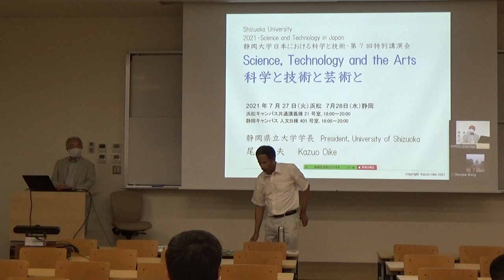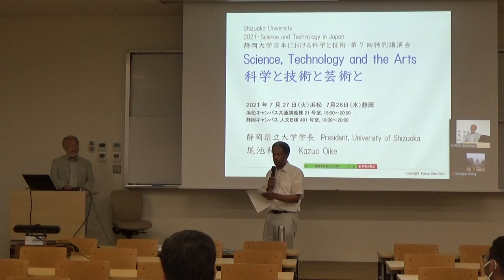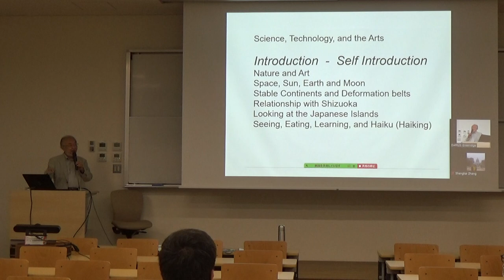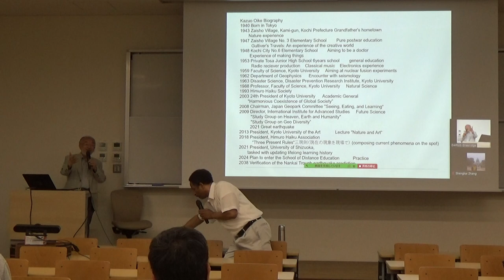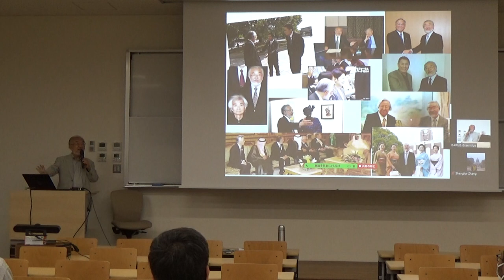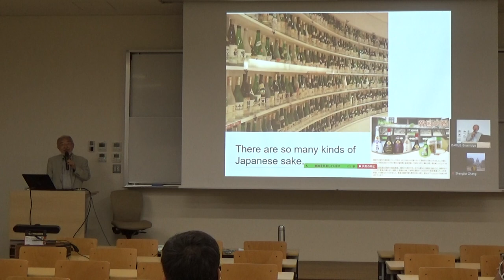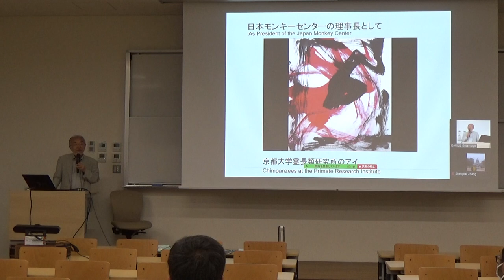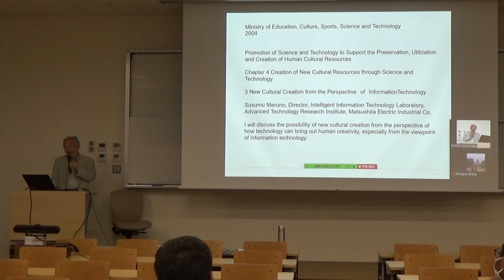Dr. Kazuo Oike尾池和夫 “Science, Technology and the Arts” Special Lec. 2021.7.27 Shizuoka U. Hama Part 1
Part 1 of 5  Shizuoka University Graduate Student Course (in English) taught by Dr. Darius Greenidge (Geologist/Mineralogist). Hamamatsu Campus.
Special Lecture Series #7, by Dr. Kazuo Oike, in Japanese with English Interpreting
Lectures held on both Shizuoka and Hamamatsu campuses, 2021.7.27 (Hama)to 28(Shizu)
科学と技術と芸術
The True Modern Renaissance Man 現代の真のルネサンス男児
President of (Prefectural) University of Shizuoka
1940   Born in in Tokyo, Nakano
1944   Raised in Shikoku, Kochi Prefecture
1948   Kochi Public Elementary School, where he got the nick-name,
            “Catfish” (Can you guess why?)
1954   Tosa Private Junior High School  Made his own pocket radio
1959   Kyoto University  Went to classes with Susumu Tonegawa (1987
            Nobel Prize Physiology/Medicine)
1961   Entered the Geology Program at Kyoto U.
1974   Went to China for studies of earthquake prediction
1976   Saw aftermath of Tangshan Great Earthquake (唐山大地震called
            greatest of 20th Century)
1995   Great Hanshin Earthquake study (阪神大震災/兵庫県南部地震)
2003   Became the 24th President of Kyoto University
2009   Became Director of International Institute for Advanced Studies in
            Kyoto
2011   Great East Japan Earthquake and Tsunami studies東北地方太平洋
            沖地震
2013   Became President of Kyoto University of the Arts京都造形芸術大学
2018   Became Chairman of the Board of (Prefectural) University of Shizuoka （静岡県立大
            学）
2021   Became President of (Prefectural) University of Shizuoka

Shizuoka University-wide public lecture series which began with the 2015 presentation by the electrical engineer, Dr. Shoji Ichimura, of Firac International, for the graduate course by Dr. D. Greenidge (Office of the President/Geologist・Mineralogist), “Science and Technology in Japan”: the 2nd was by Prof Michio Horiuchi of Solar Wind Technology Inc.; 3rd: Kazue Tazaki: Kanazawa University Geoscience; 4th: Takehiro, Science of the Japanese Sword; 5th: Dr. Yoko Nomura :OIST, Science of Bashofu Fabric, with Craftsman/woman Tatsuhiko/Ryoko Murai on Kuzufu fabric; 6th by Ohashi Kakuho-sensei: Master Biwa craftsman/Soloist and Master Engineering Surveyor: the first, LIVE INTERNATIONAL version of the series. D. Greenidge